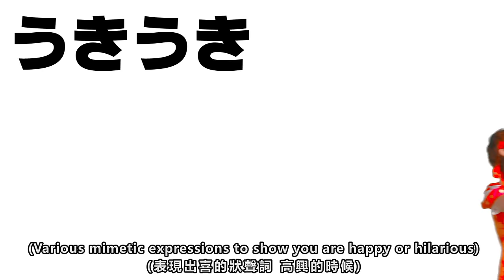『學學日文之歌』（只要學會這首歌，就能在日本生存！） 三原慧悟 Mihara Keigo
So you can study Japanese with the new one,  Song For Learning Japanese too!!
You should check it out(((o(*ﾟ▽ﾟ*)o)))

日文很困難嗎...？哪會哪會，只要學習會這首歌日文就萬事通了（幾乎）。於是乎三原的新歌是獻給所有日文學習者的－有趣的學習之歌！請不斷地循環播放吧！還有，會在這週的表演會首唱的要來喔！這首拼了命做出來的曲子如果你喜歡的話，就請分享出去吧！！＼(^o^)／

11月25日（五） ＠高雄　廢墟 RUIN Live House-動力音樂
11月26日（六） ＠台中　迴響音樂藝文展演空間
11月27日（日） ＠台北　河岸留言 西門紅樓

あいうえお　かきくけこ　さしすせそ
Uh～まだまだ
たちつてと　なにぬねの　はひふへほ
Uh～もう一丁
まみむめも　やいゆえよ　らりるれろ
Uh～わをん！
おはようございます　いただきます　ごちそうさまです　いってらっしゃい　いってきます　ありがとうございます！

こんにちは　お疲れ様です　ごめんなさい　すみません　失礼しました　ありがとうございます

こんばんは　お久しぶりです　おめでとう　よろしく　かしこまりました　ありがとうございます

ただいま　おかえり　おやすみなさい

自分を呼ぶとき　どの　言葉使うの？
私　僕　俺　おいら　おいどん

「おいどん使ってる奴聞いたことない～」

覚えよう日本語（GO！）　日本語（GO！）
さあ皆で
声合わせて
50個の音から　溢れ出す想い
さあ口ずさめ　このメロディ

うきうき　わくわく　るんるん　らんらん
くすくす　にやにや　にたにた　にこにこ

いらいら　ぷんぷん　ムカムカ　かんかん
かりかり　ぷりぷり　ぷるぷる　ガミガミ

しくしく　めそめそ　うるうる　ぽろぽろ
くすんくすん　おいおい　ひいひい　わーわー

むずむず　うずうず　ドキドキ　ワクワク

謝るときさえ　テンションが難しい
ごめんね　すみません　I’m sorry…
「最後、それ英語ー！！」

さあ皆で
声合わせて
つまづくこともあるけど
気にすることは無い
さあ胸張って
あいうえお！

がきぐげご　ざじずぜぞ　だぢづでど
ばびぶべぼ　ぱぴぷぺぽ　ぽぽぽぽぽ
ぽ！ぽ！ぽぽぽぽ！

さあ皆で
声合わせて
覚えよう日本語（GO!）　日本語（GOGO!）
さあ皆で
声合わせて
50個の音から
溢れ出す想い
さあ口ずさめ
このメロディ